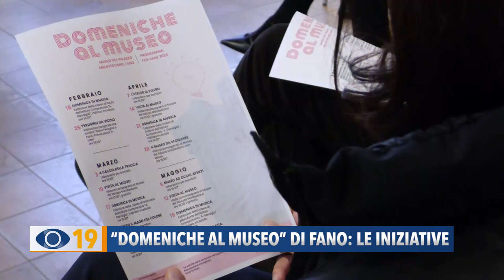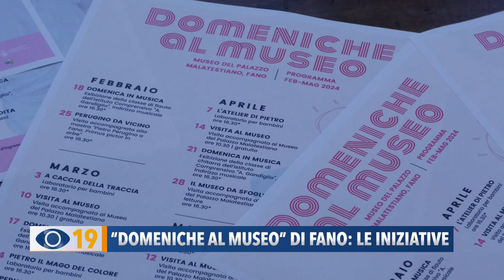"Domeniche al Museo" a Fano: le iniziative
Visite guidate, laboratori per bambini e momenti musicali. Dal 18 febbraio al 26 maggio tanti appuntamenti al Museo Archeologico e Pinacoteca del Palazzo Malatestiano per la nuova iniziativa promossa dall’assessoreato alla Cultura intitolata “Domeniche al Museo”. Sentiamo